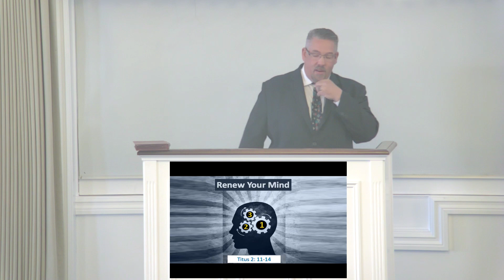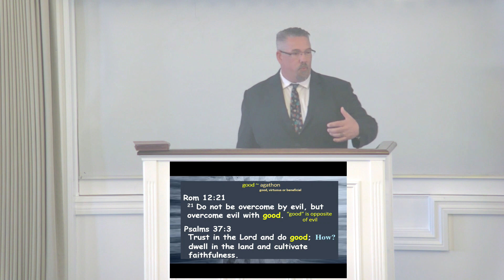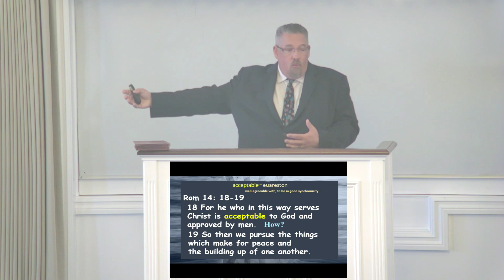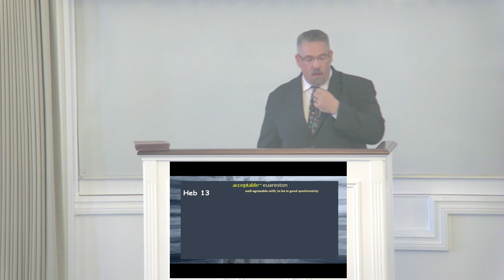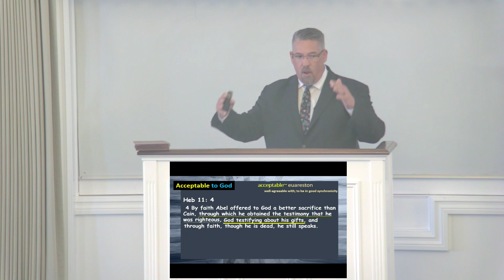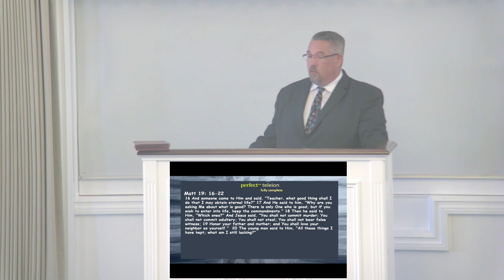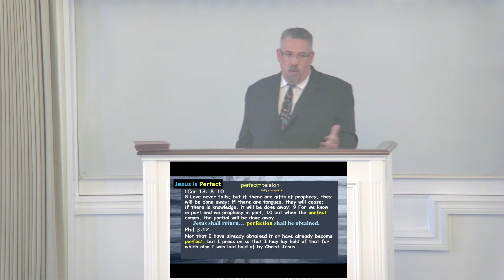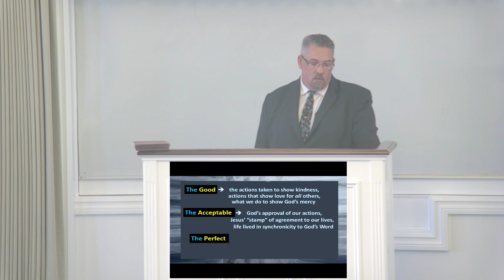Tres Barker - Good, Agreeable, Perfect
Morning Sermon,  May 21, 2023